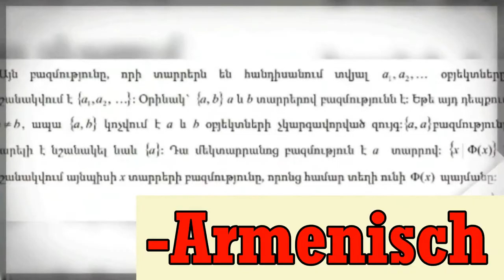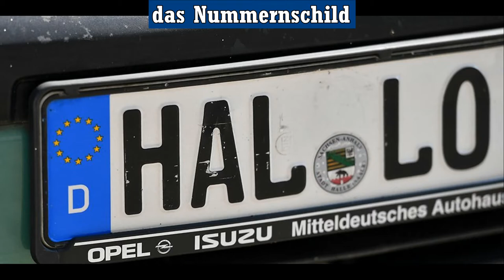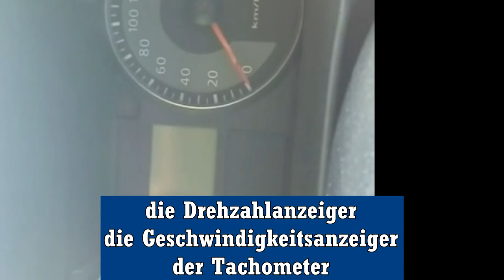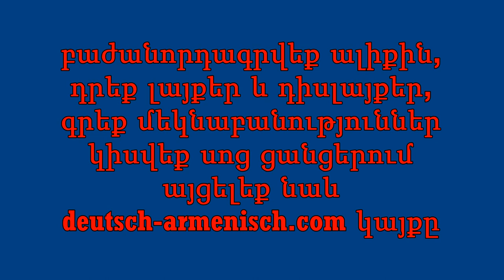autoteile auf deutsch lernen teil 2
немецкый язык, german language, learn german, leran deutsch, գերմաներենի դասընթացներ, autoteile lernen bilder, arbeitsblatt autoteile, autoteile lernen pdf, Fahrschule, Technik, Abfahrkontrolle, PKW, Audi, Emden (German City)